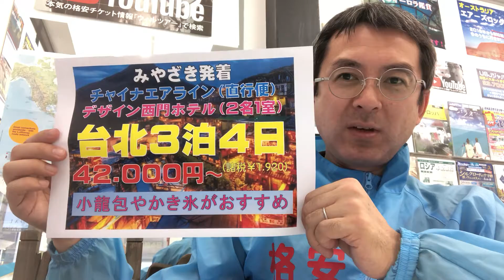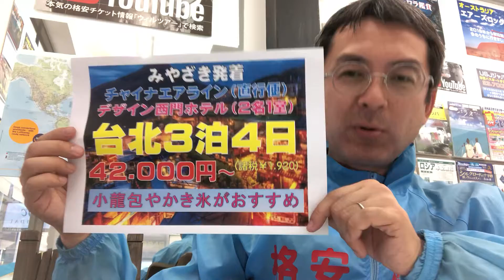宮崎発着・台北4日間フリープラン｜ウィルツアー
みやざき空港から直行便のチャイナエアラインを利用した人気の台北フリープランです。現地観光やお店の紹介など致しますので是非ご連絡ください！ウィルツアーＴＥＬ０９９－２３９－６７１１